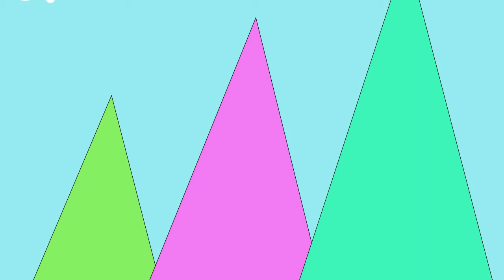Goodland - Episode 2 - Goodland Academy of Film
In this episode, Michael and Norrin discuss their favorite movies and video games with special guest Spencer Sparks.

Check us out on Apple Podcasts, Spotify, Google Play, and wherever you listen to podcasts.